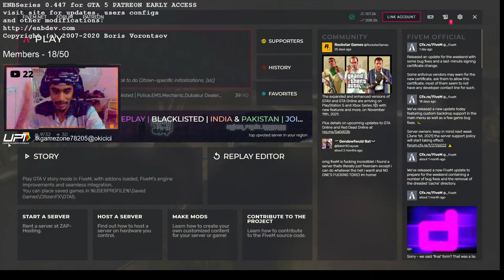New GOLD Heist Day #1 Maddy Bhai Live tamil | ADHISIYA THEEVU GTA V RP tamil | TK PlayZ - தமிழ்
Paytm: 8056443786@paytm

Chat Rules

► Respect Moderators.

MODERATOR RULES

1.Moderators can interact with the audience and remove comments when appropriate. They can also flag, hide, or put users in time out.
2.Think about a bad words ... When bad words are you saw that you can put timed out.. again saw please put on hide.
3.No worries... Watch spam again and  again same words are same ID... u can make remove it
4.Mods account le irundhu continues msg Panna kudadhu.. viewers question ku reply and viewers doubt clarify pannanum
5.Continues msg Panna chat blue ah irukkum only mods mattum dha irukkum.. veliya irundhu new ah viewers vandha chat paathutu poiduvan so live chat full ah blue aagama erukura Mathiri msg pannanum.
6.No mod can share their personal information in live chat includes pubg Id,  insta id, etc.,
7. If any one share their personal information mod should delete that.
8.Mods should not develop a conversation between mods in live chat.
9.If  any mod leaving the live chat for any purpose kindly send a msg in Moderator chat in discord so that if one moderator leaves another moderator can join the live chat.
10.All moderator must be in discord. If you find any moderator not in discord inform that moderator to join discord.
11.If any moderator have any trouble in live chat please inform to Admins in Discord.
12.In discord don't share your personal information in Any text channels. If you need to share your information you can share in Direct Message(DM).
13.If  you hide any viewer for their inappropriate behavior or comment  Please take a screenshot of that inappropriate behavior or comment then put hide on that viewer and share that photo to Admins or share in Moderators chat.
14.All moderator should be idle in discord.
15. All moderator must attend moderator meetings.                                                  ( If you want to change or remove any rules please let us known)

PUBG ID: EmpireTouffiq
GTA V Online: Touffiq
Free Fire ID: TKTECHNICAL1
Cod Mobile: Touffiq
Steam ID: Touffiq
Epic Game ID: touffiq1965

My PC Specs:
Processor: AMD Ryzen 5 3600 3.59Ghz
Ram: 16GB Ram
Graphics: GTX 1660 (6GB)
Streaming Software: OBS Studio
Monitor: HP 22es (21.5 inch)
Keyboard: CB-GK-02- RGB Corona Gaming Keyboad
Mouse: Cosmic Byte Neutron Gaming Mouse
Headphone: Cosmic Byte GS410 Headphone
Internet: Skylink Fibernet 100 MBps